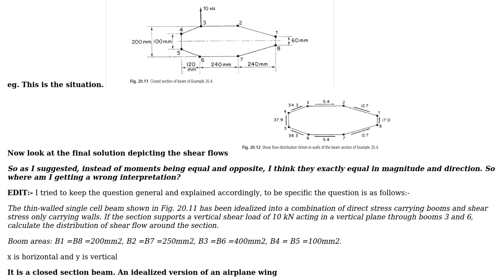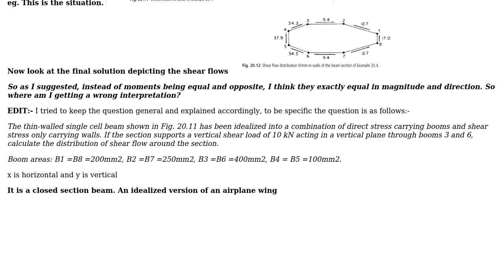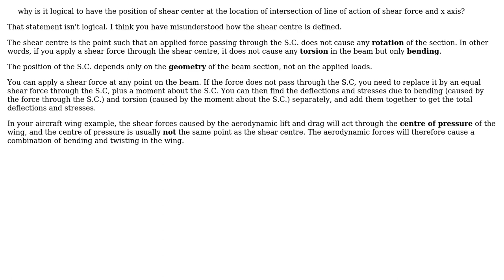Engineering: Logic behind location of shear centre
With thanks & praise to God, and with thanks to the many people who have made this project possible! | Content (except music & images) licensed under CC BY-SA | Music | Images & others | With thanks to user Manish user hazzey user alephzero and the Stack Exchange Network Trademarks are property of their respective owners. You are responsible for your own actions.